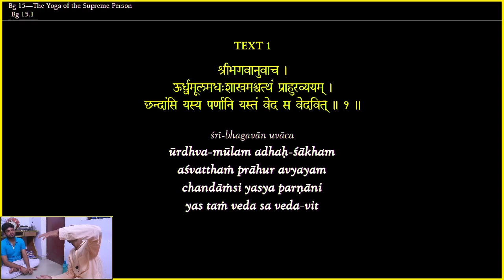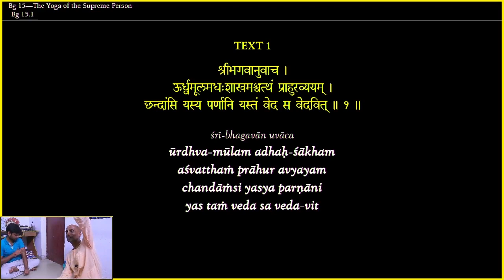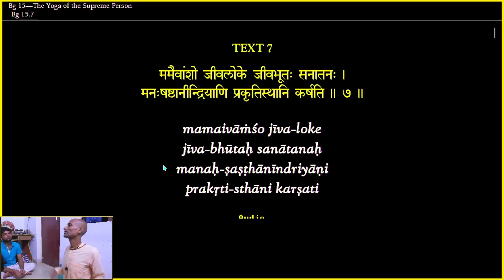Part 1 - The mood to be cultivated while observing Festivals like Janmashtami | HG Kumar Lila Prabhu